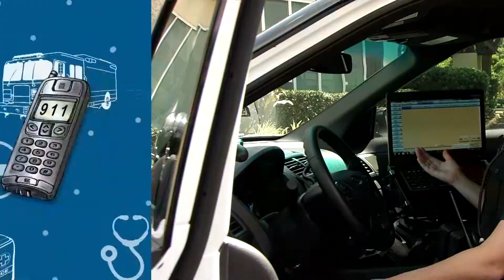Meet the Helpers - Project Overview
Learn more about WUCF's Meet the Helpers initiative. Available for PBS stations across the county. To learn more or get involved, check out meetthehelpers.org.